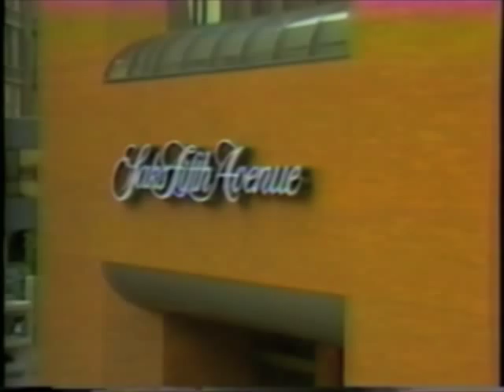Prodigal "Boxes"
A video from Prodigal's 1984 album "Electric Eye." This song is written and sung by Dave Workman. Video directed by Loyd Boldman.